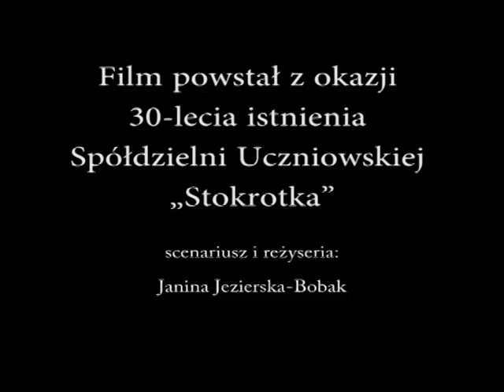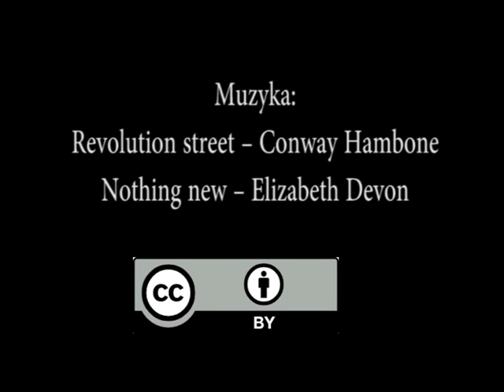"Akcja stokrotka", reż. Janina Jezierska-Bobak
Film zrealizowała: Janina Jezierska-Bobak

Czerwiec 2015